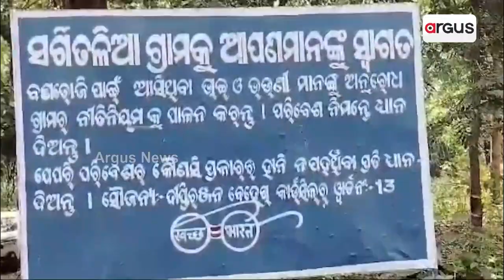ପାଣି ପାଇଁ ଡହଳ ବିକଳ ସରଗି ତଳିଆ ଗ୍ରାମବାସୀ || Water Problem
ଏ ହେଉଛି ଯୋଡ଼ା ପୌରପାଳିକା କାର୍ଯ୍ୟାଳୟ ଠାରୁ ୪ କି.ମି. ଦୂରରେ ଥିବା ସରଗି ତଳିଆ ଗ୍ରାମର ଦୃଶ୍ୟ । ଏହି ଗ୍ରାମରେ ୩ଟି ସାହି ରହିଥିବା ବେଳେ ଲୋକସଂଖ୍ୟା ୧୦୦ ରୁ ଉର୍ଦ୍ଧ୍ଵ ଥିବା ବେଳେ ସକାଳ ପାହିଲେ ଲୋକଙ୍କୁ ଘାରିଥାଏ ପାଣି ଚିନ୍ତା ।